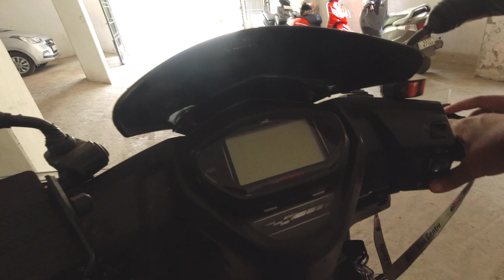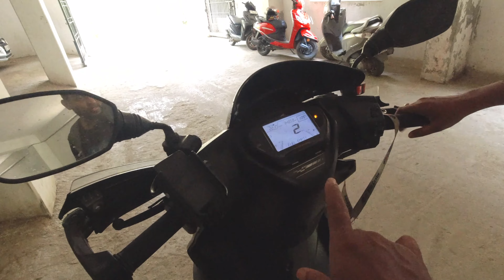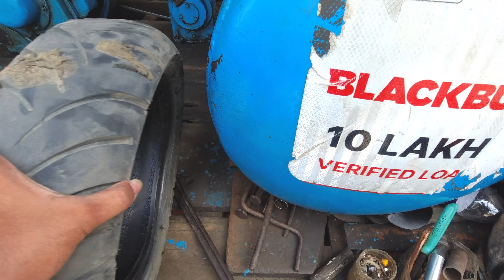TVS NTORQ Tyre Replacement: Best Tyres for NTORQ 125?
Hello awesome people here's your host ABHILASH toh bataye kya haalchal...

Welcome you all to a fresh new VLOG... aaj k iss vlog me apko dikhane wala hu BEST TYRES FOR NTORQ 125 aur purane tyre ko kyu change karna para saab dekhiye iss vlog pe..  is VLOG pe mein lekar gaya tha apne BEAST ko. toh kya kya hua , jagah kesa hey , saab janne k liye VLOG ko end taak zaroor dekhna.

ABHI BHI AMPB VLOG KO BOHOT DOOR TAAK JANA HE.